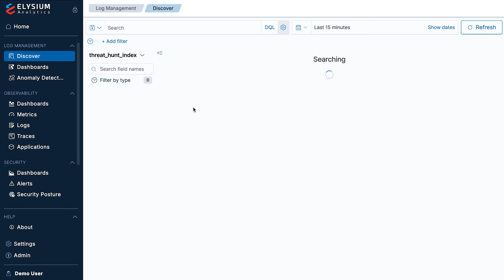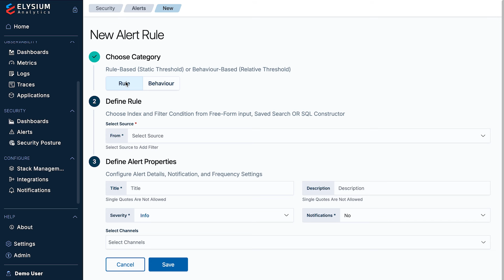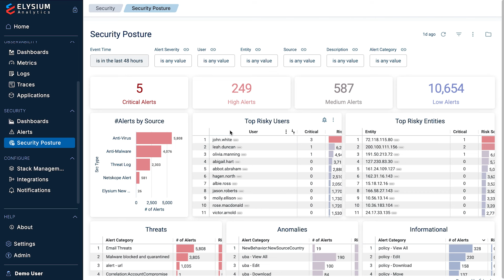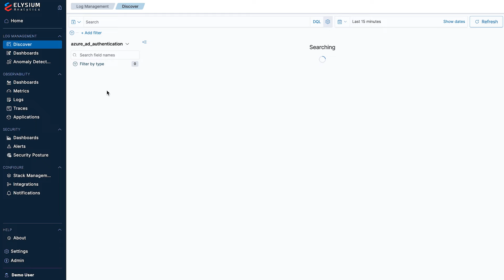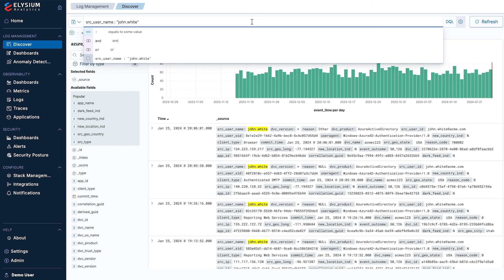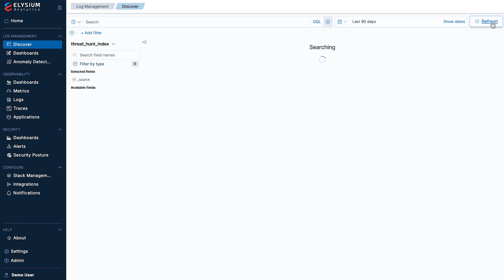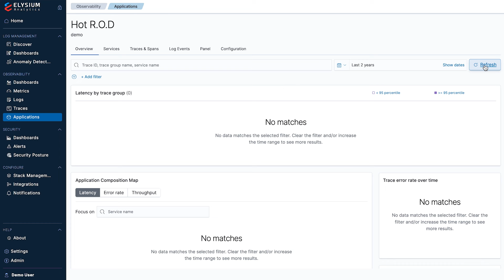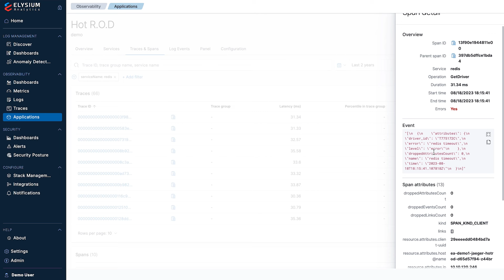Demo | How Elysium Provides Integrated Search, Security, and Observability In One Platform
Satish Abburi, Founder and CTO of Elysium Analytics, provides a demo of his company's modern log analytics platform, which seamlessly offers scalable search, security, and observability solutions powered by open-source tools and the Snowflake Data Platform.